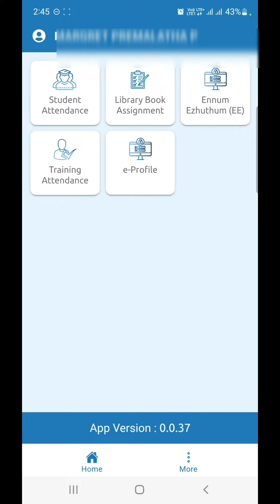TNSED SCHOOLS APP NEW UPDATE | VERSION 0.0.38 | HEALTH AND WELL-BEING MODULE ADDED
🔥TNSED School App New Update Available Version 0.0.38 - Direct Link*